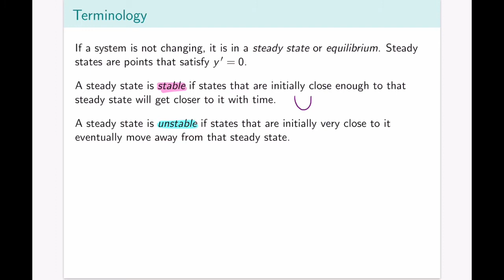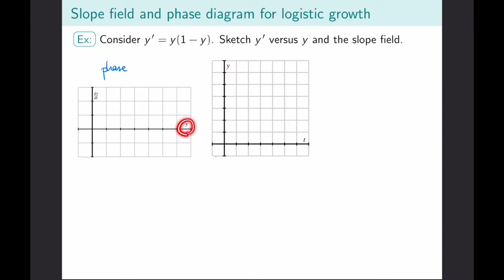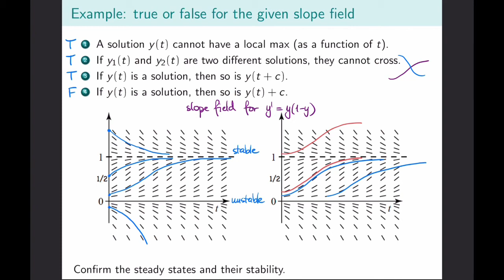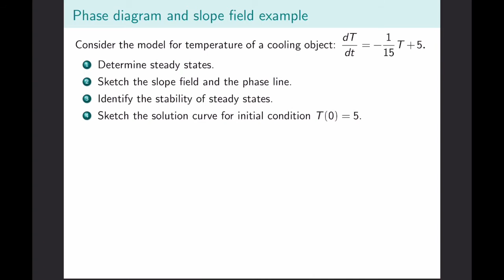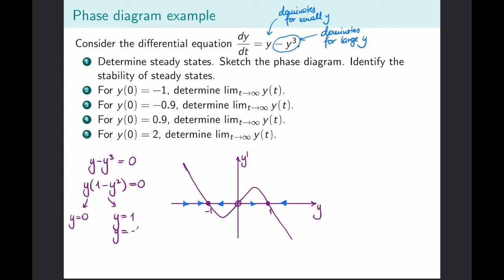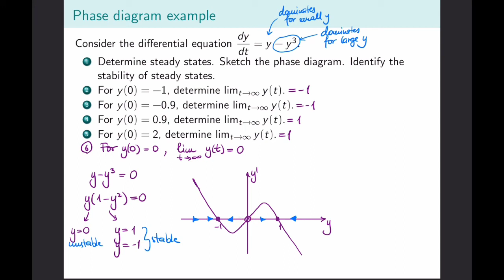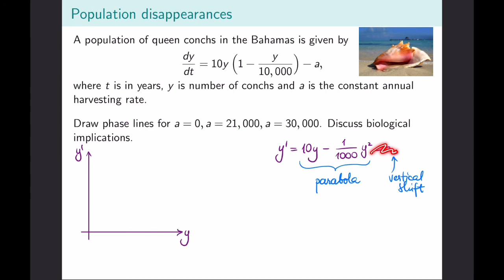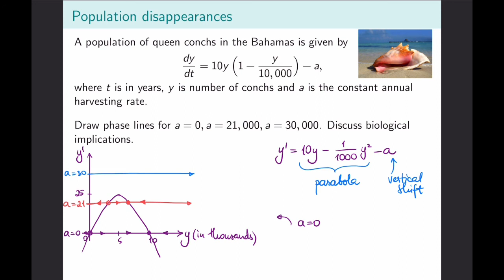Math 118 Calculus II for Life Sciences, lecture 9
Slope fields